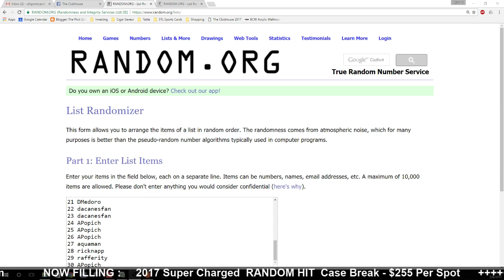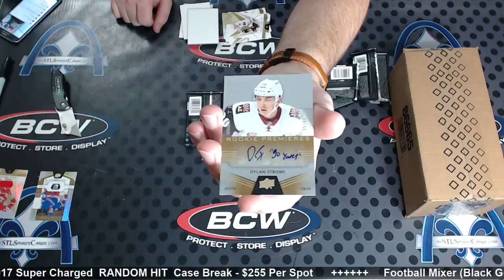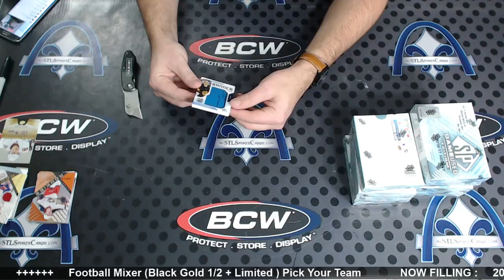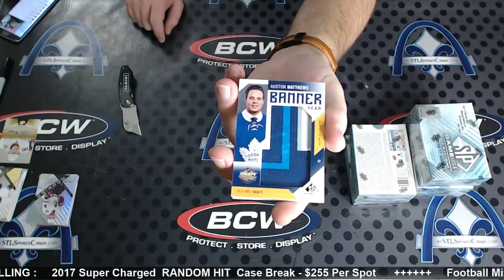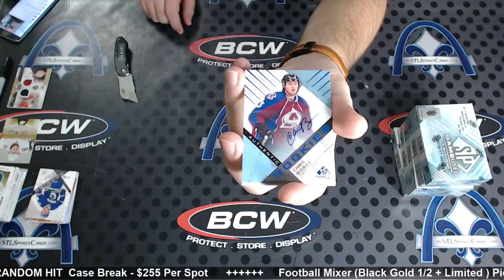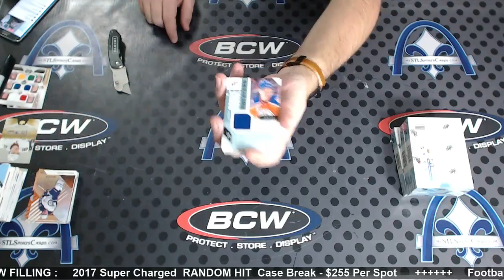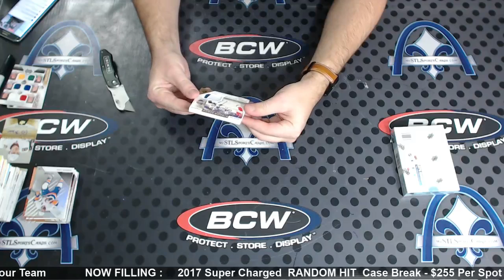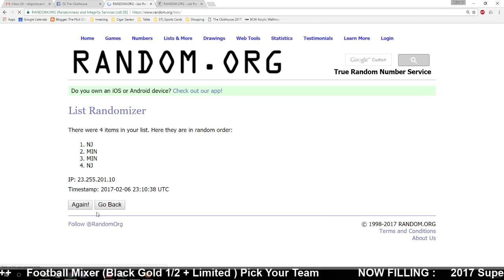2016-17 Upper Deck SP Game Used & Trilogy Hockey TEAM RANDOM Case Group Break #2074